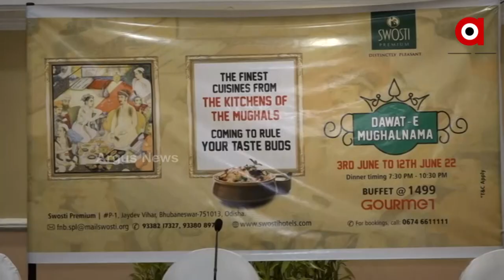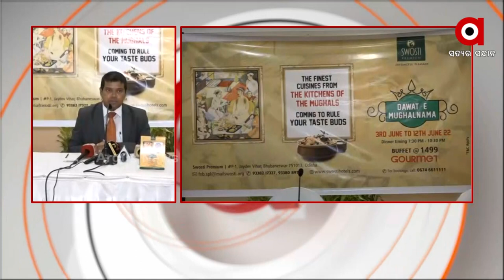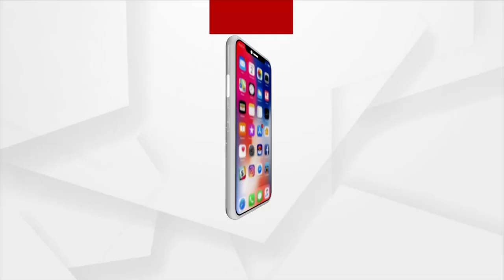ମୋଗଲାଇ ଫୁଡ଼ର ମଜା ନେବେ ରାଜଧାନୀବାସୀ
ମୋଗଲାଇ ଫୁଡ଼ର ମଜା ନେବେ ରାଜଧାନୀବାସୀ । ଟାଙ୍ଗିଡ଼ ମମତାଜ,ଆଫଗାନି ମାହି ଟୀକା,ପନିର ଦିଲ ବାହାର, ଖୁମ୍ବ ଗଲବଟି,ଲକ୍ଷନୋ ବିରିୟାନି, ଫିସ ଟୀକା, ଆଫଗାନି ଫିସ ଟୀକା, ଆଫଗାନି ଚିକେନ୍ କୁର୍ମା ଭଳି 60 ପ୍ରକାର ର ଖାଦ୍ୟ ଏବେ ରାଜଧାନୀରେ ।